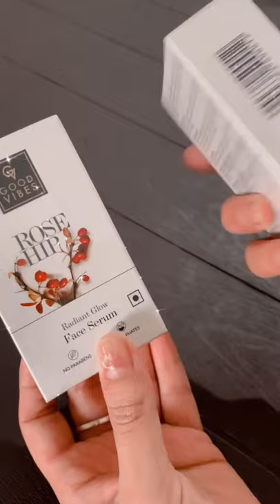Purplle Republic Day Sale Haul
Affordable sale haul # Republic Day sale haul # Affordable face serum # Aafordable skin care

My name is tanya.
Welcome to my you  tube channel
I make videos about Beauty,Fashion &lifestyle.
I am interested in lot of things and I hope it shows in my content